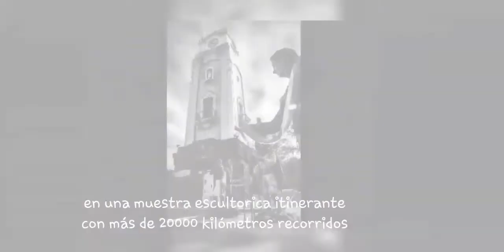Reencontrandonos con nuestros Héroes presentación